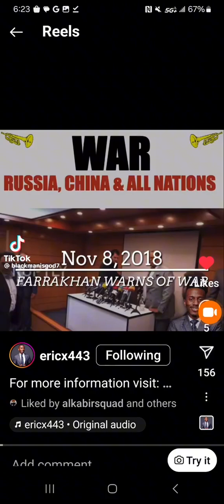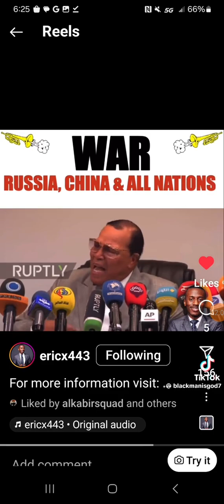World War (3) 🔥*